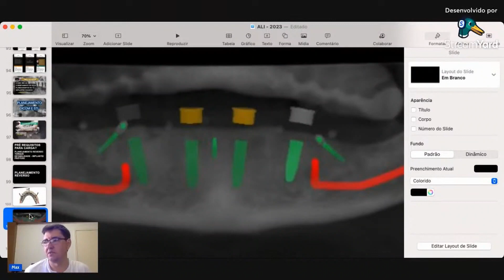A grande vantagem desta técnica de protocolo dentário para o dentista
👉🏿 99% dos dentistas não vão ler...

…E não ficarão sabendo das vantagens do protocolo guiado